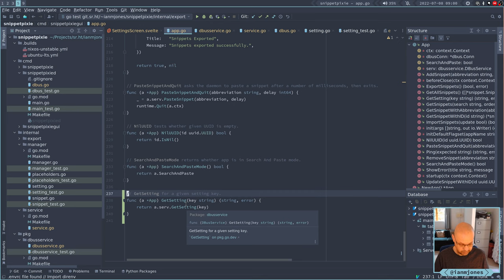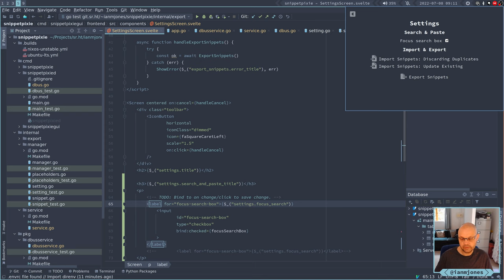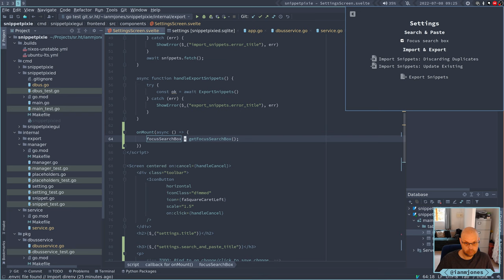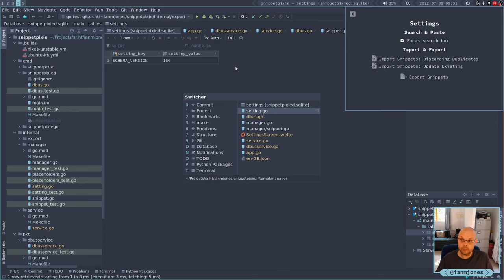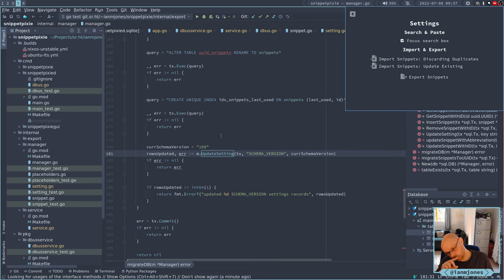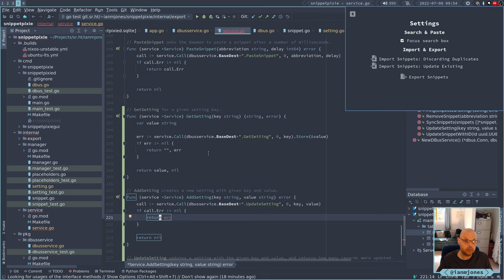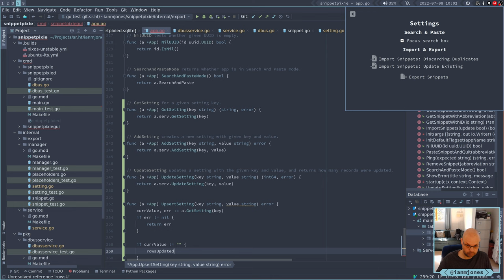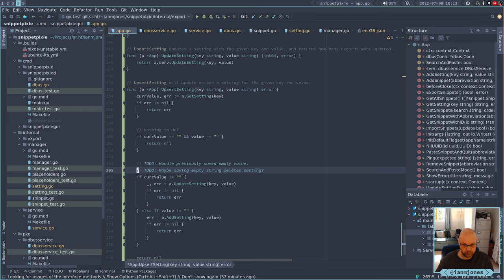Snippet Pixie: Next - Managing settings in GUI app - Part 2 | Always Developing #204